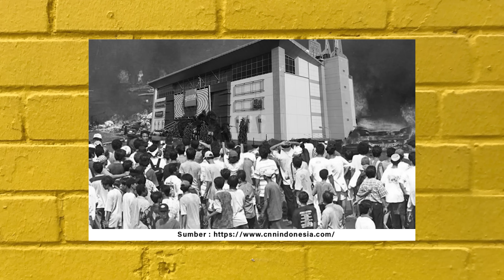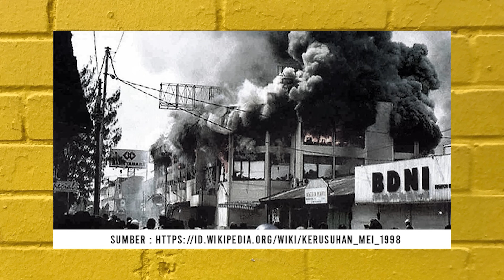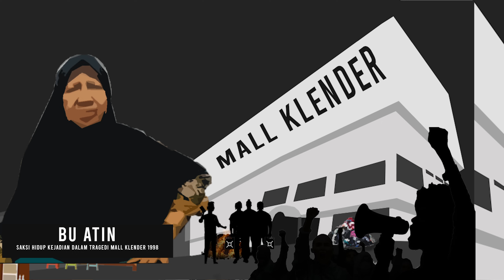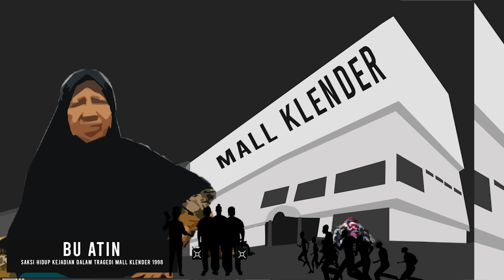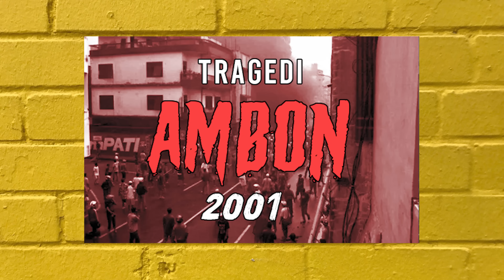TR4GEDI 98 MASUK MALL MALAH DI KUNCI DAN DI B4K4R HlDUP-HlDUP | Mall Klender